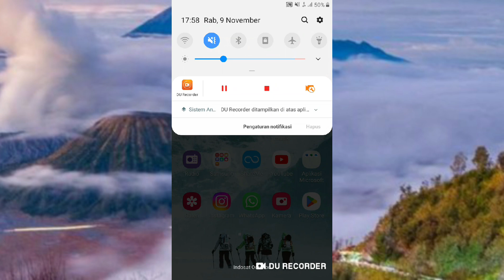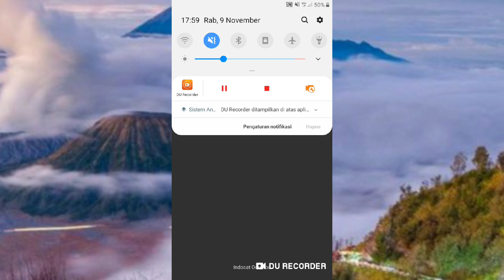Cara Munculkan Jaringan 4G LTE di Hp Android ( Samsung, Xiaomi, Infinix, dll .... )